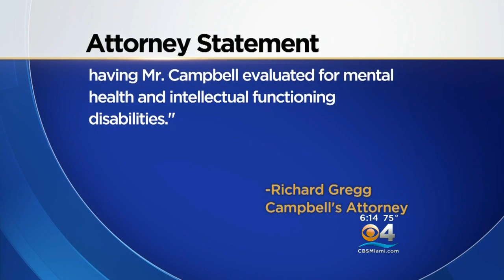Teen Faces 30 Years After Online Videos Backfire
CLICK To Watch Natalia Zea’s Report